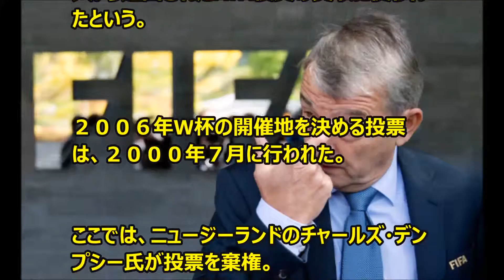ドイツが2006年のW杯招致で買収か？国内で疑惑高まる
２００６年にドイツで開かれたワールドカップ（W杯）の招致で、買収が行われた可能性があることが分かった。

ドイツ『シュピーゲル』が報じた。疑惑の渦中にあるのは、当時のアディダス社CEOのロベール・ルイ＝ドレフュス氏と、ドイツサッカー連盟だ。

当時の１３００万マルク相当の金が買収に使われたという。

報道によるとドイツサッカー協会（DFB）は、招致活動をしている２０００年に、ルイ＝ドレフュス氏から１３００万マルクを借りた。

帳簿に記されることがなかったその金が、アジアから選出されたFIFA役員の買収に使われたという。

２００６年W杯の開催地を決める投票は、２０００年７月に行われた。

ここでは、ニュージーランドのチャールズ・デンプシー氏が投票を棄権。

その結果、１２対１１という僅差で、ドイツでの開催が決まった。この“黒い金”を隠すために、FIFAにはベルリンで開かれる開会式の費用として、DFBからの６７０万ユーロの入金がされた。

だが、この開会式は、のちに中止となった。

FIFAはその金をチューリヒにあるルイ＝ドレフュス氏の口座に戻したという。

この疑惑の金の動きについて、招致委員会のトップを務めたドイツサッカー界のレジェンドであるフランツ・ベッケンバウアー氏、また現在のDFB会長ヴォルフガング・ニールスバッハ氏も気付いていたという。

 『シュピーゲル』の取材に対して、両氏は口を開かなかった。DFBは、２００５年４月にFIFAへの６７００万ユーロの入金があった事実を認めている。

また、当初の目的どおりにその資金が使われなかったことも認めつつ、買収はなかったとの声明を発表している。

２０００年にドイツ開催に票を投じた３人のアジア人役員は、取材に対してコメントしなかった。

ただし、韓国のチョン・モンジュン氏だけは、答える価値のない話だとコメントしたという。